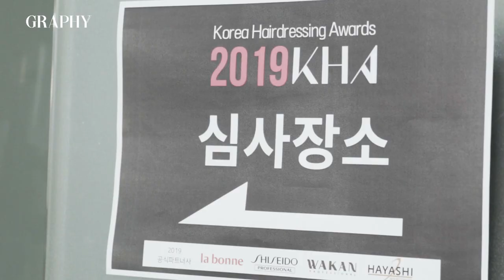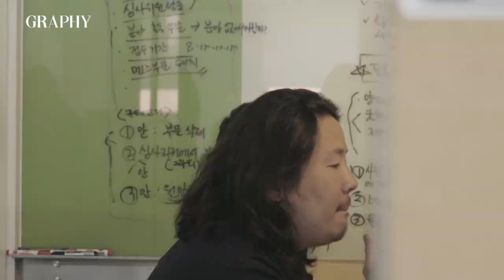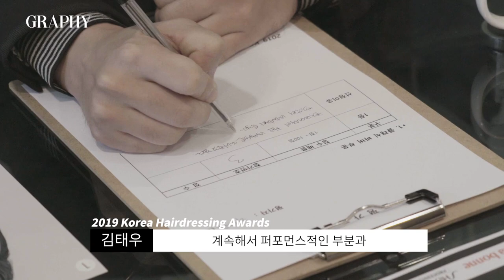[그라피TV] 헤어스타일 사진 공모전 심사평이 궁금해요?! 2019 코리아 헤어드레싱 어워즈 2019 Korea Beauty & Hair Trend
[2019 코리아 헤어드레싱 어워즈]
10월 28일 살롱스타일과 크리에이티브 부문 그리고 멘즈헤어 심사.
10월 29일 바버 부문 심사
10월 31일 해외 심사 마감
♥ 2019 Partners

2019년 코리아 헤어드레싱어워즈 심사를 잘 마쳤습니다! 2019 KHA에 많은 시간과 노력 그리고 뜨거운 열정으로 완성한 소중한 작품으로 함께해 주신 국내외 미용인 여러분들에게 깊은 감사의 마음을 전합니다. 2019 KHA 수상자 분들에게는 해외 심사가 마무리되는대로 개별 연락 드리겠습니다!

2019년 코리아 헤어드레싱어워즈에서도 다양한 시각으로 보석같은 수상작품을 발견해 주신 심사위원 분들에게도 다시 한번 감사드립니다. :)
강성우원장 @3story_kangseongwoo
임진옥원장 @limjinok
양리원장 @hairyang74
김세호원장 @biascut_hair
콴이사 @kwan_void
고용주대표 @tanpopohair
태현원장 @mizangwonbytaehyun
숀주디자이너 @shonju
백승기디자이너 @seungkibaek
Peter Gray @petergrayhair

[클래식바버부문]
최재영원장 @mhmm2021
김태우원장 @billycatbarbershopseoul
넬리스원장 @nastynelis
마사히로 가와카미원장 @barbershopapache

주최 KHA 조직위원회 @khairawards
주관 그라피